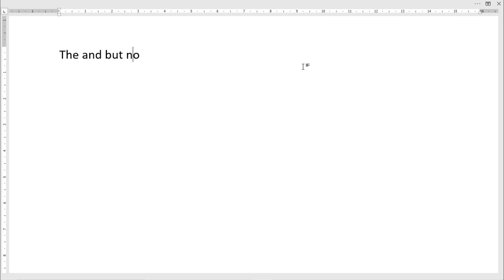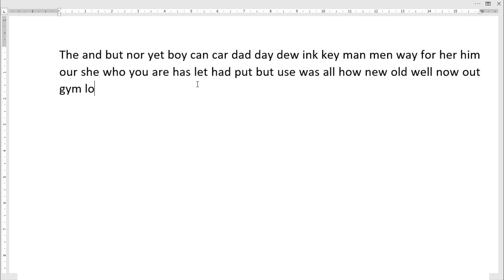Typing Test for All Competitive Exams Tricks and Tips for Typing Test How to Crack it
HP JOA (IT) Exam 2021
Typing Test Sample Paper
Complete Detail About Typing Test